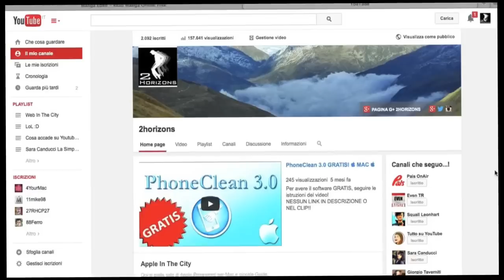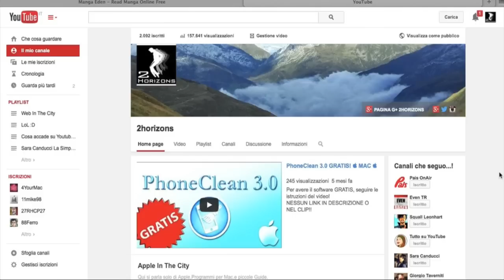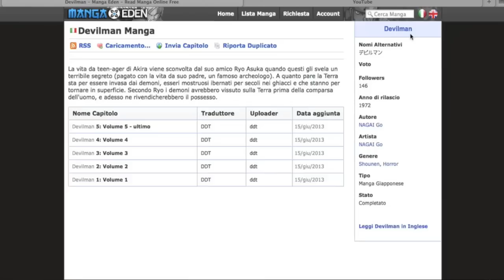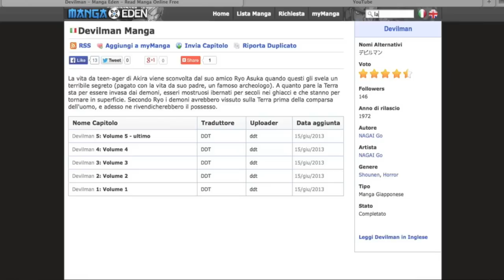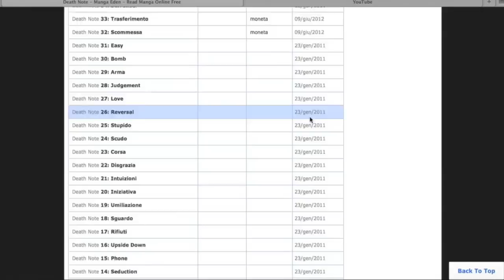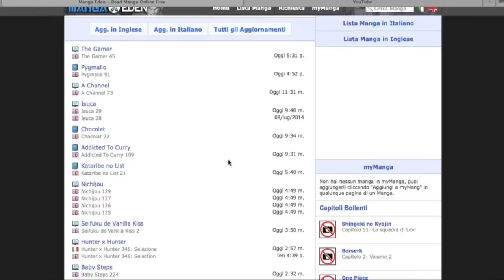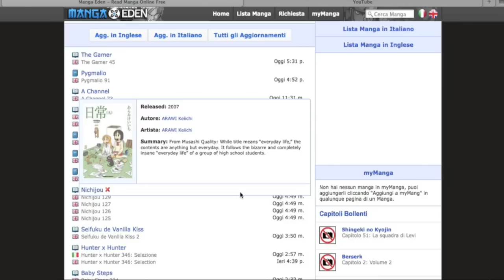MANGA PER TUTTI!!!